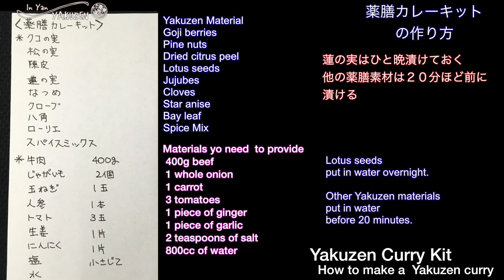In Yan YAKUZEN 薬膳カレーキットの作り方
薬膳カレーキットの作り方
なつめや蓮の実、くこの実など薬膳素材を沢山入れてスパイスで薬膳カレーを作ります。